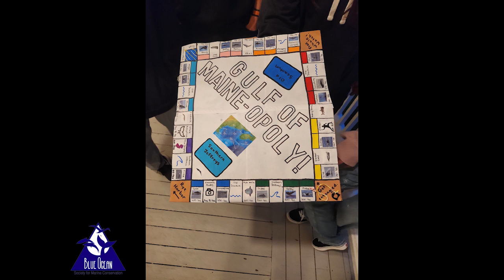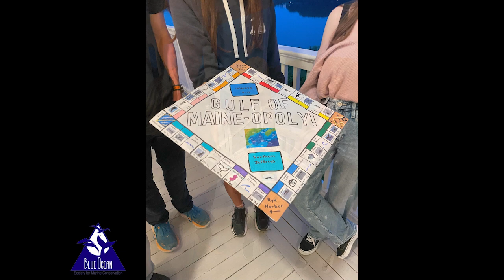Blue Ocean Society - Looking Back at 2023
Here are some of our favorite images from 2023. Thank you to everyone who joined us for a whale watch, beach cleanup, educational program, Blue Ocean Discovery Center visit or one of our events!  A special thanks to all the volunteers and interns who make our work possible.  We're looking forward to working hard in 2024 to protect marine life in the Gulf of Maine!